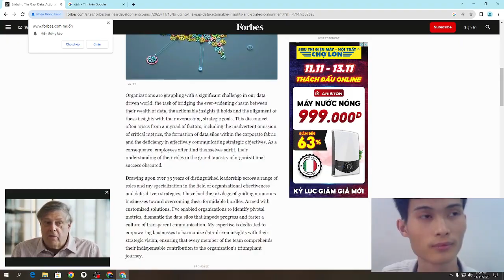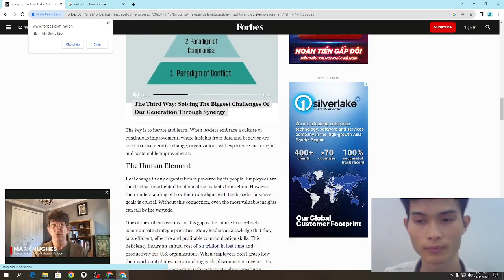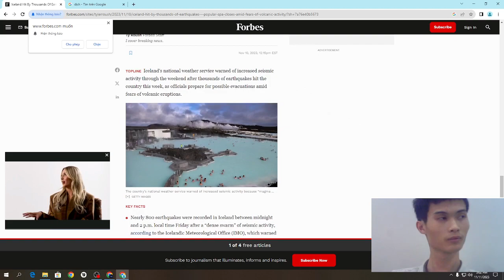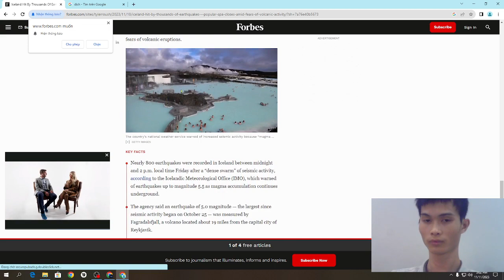Insightful Data Analysis: Unraveling Trends for Informed Decision-Making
Embark on a journey of discovery with Insightful Data Analysis, where data transforms into a roadmap for informed decision-making. 📊💡 Explore how advanced analytics unveil trends, patterns, and actionable insights that drive innovation and success. Join us in decoding the power of insightful data analysis and its impact on shaping a data-driven future.